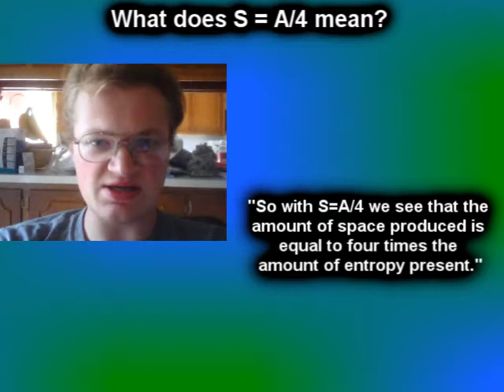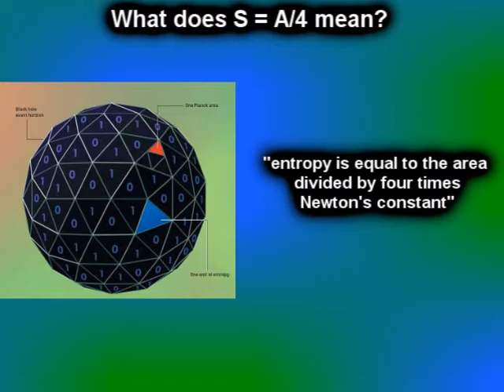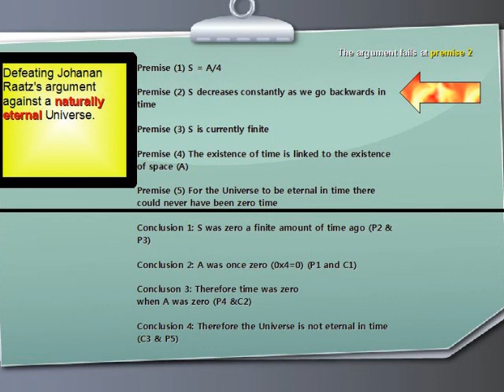Defeating Johanan Raatz's argument against a naturally eternal Universe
This video interacts with, addresses, and refutes Johanan Raatz's argument that purports to show the Universe is not eternal in time.